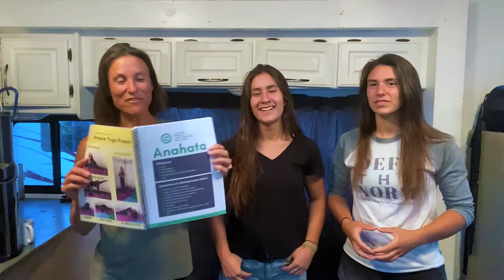Heart Chakra Blockage Signs & Symptoms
The heart chakra our center chakra point, making it extremely important to balance it. The heart chakra controls our love for others, self-love, kindness, and boundaries! When you experience a heart chakra blockage, it affects our ability to be compassionate and set boundaries between ourselves and others.

Heart chakra blockages can look like resentment, over giving and not taking care of our own needs, inability to trust others, respiratory issues, and more.

Watch this video to learn more about heart chakra blockages and how you can heal your Anahata!

✘ Check out our blog on 7 Powerful Heart Chakra Healing Tips for Love by clicking below...

✘ For Our FREE MINDFULNESS PACK to Kickstart Your Journey to More Joy, Love, and Liberation, Click Below…

Our Courses 🧬⚡️

Our Favorite Tools + Resources